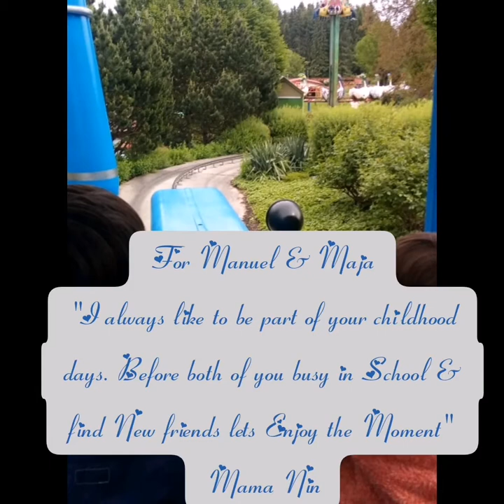Schwaben Park 2019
Spring Family Excursion 2019
At Schwaben Park
Manuel 4 yrs old
Maja 2 yrs old

Dankeschön

Team Bihlmaier 👨‍👩‍👧‍👦